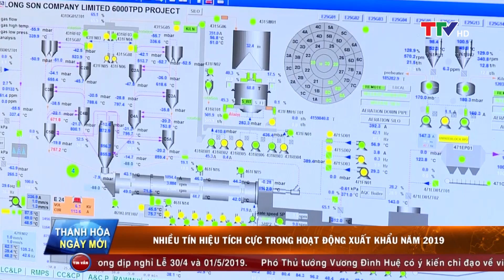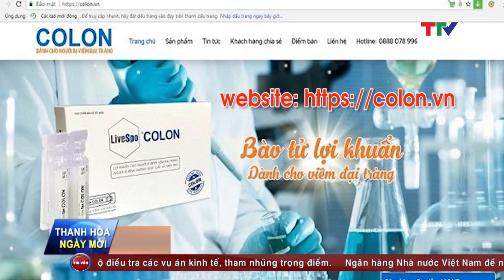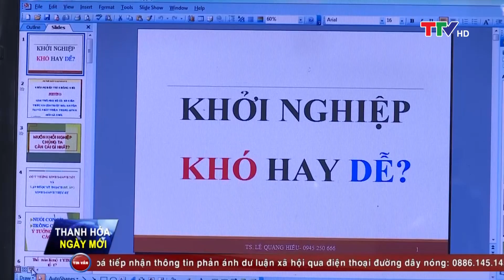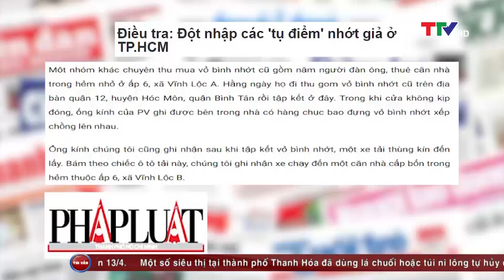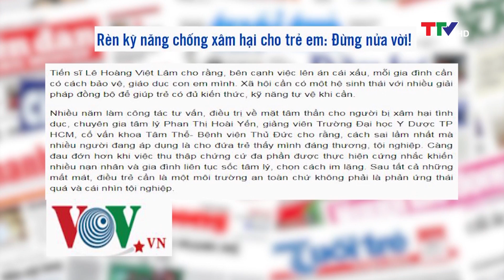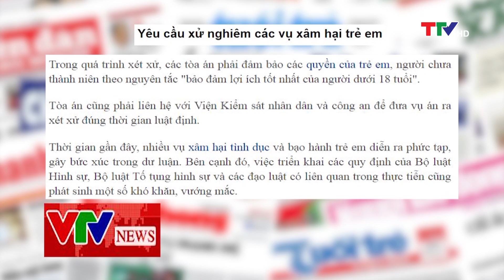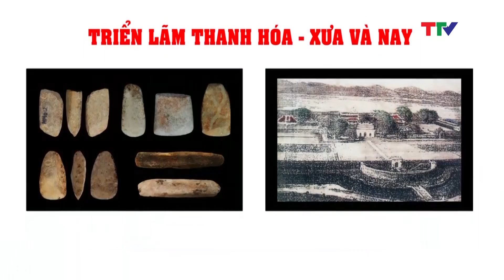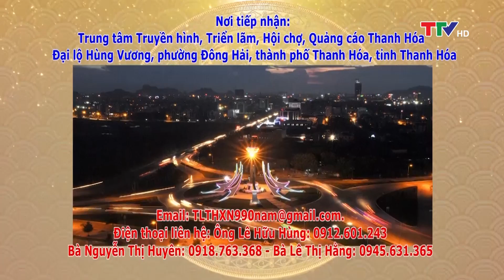Thanh Hóa ngày mới 11/4/2019